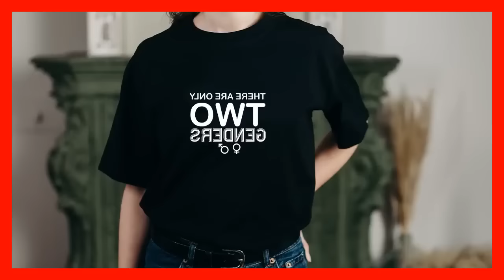Shane Gillis_ ISIS and Girlfriend (Beautiful Dogs 2024)